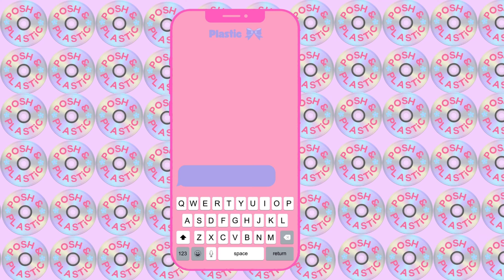The Lizzie McGuire Movie Warned Us About Gaslighting Men | POSH & PLASTIC PODCAST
Welcome to the Posh & Plastic podcast! 💋💿 The Y2K nostalgia podcast where we discuss pop culture and events of the 90s and 2000s.

Sing to me, Paolo! This week Kylie and Amber are wrapping up the Lizzie McGuire nostalgia with The Lizzie McGuire movie. This 2003 hit movie was a feature film based off of the Disney Channel series, giving it a conclusion. This film is filled with adventure, dreams, and gaslighting a*holes? We are diving into what is iconic about this movie, the details we wish we paid more attention to when we were younger and of course, the music.

The Lizzie McGuire Movie Stars: Hilary Duff (Lizzie), Adam Lamberg (Gordo), Robert Carradine (Sam), Hallie Todd (Jo), Jake Thomas (Matt), Ashlie Brillault (Kate), Clayton Snyder (Ethan), Carly Schroeder (Melina), Yani Gellman (Paolo), Alex Borstein (Ms. Ungermeyer), and Brendan Kelly (Sergei).

You can catch us each Throwback Thursday to 🍷 wine up, wine down, and press rewind! ⏪